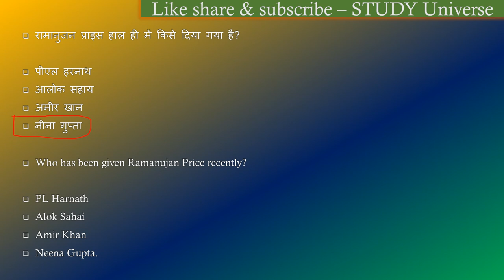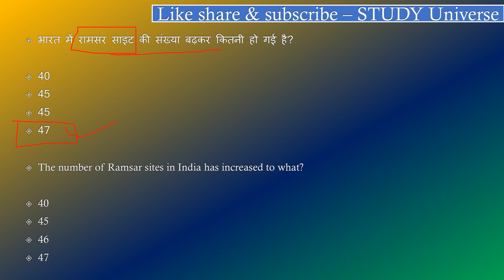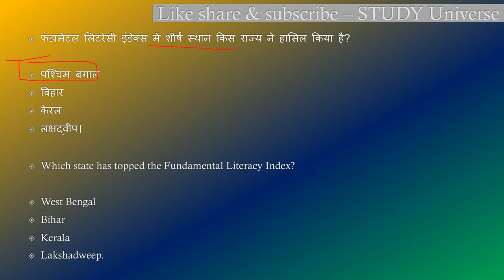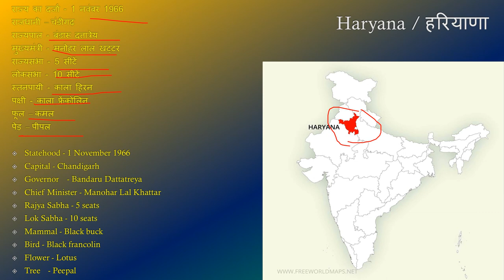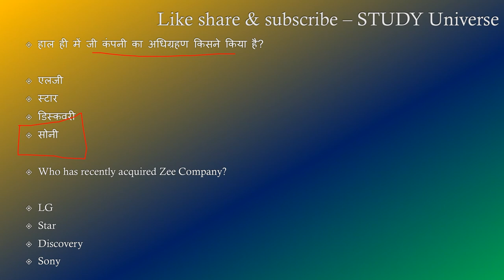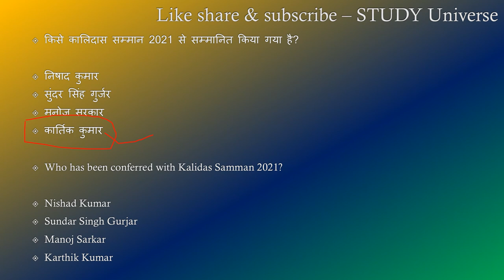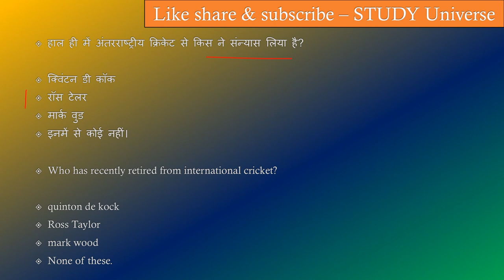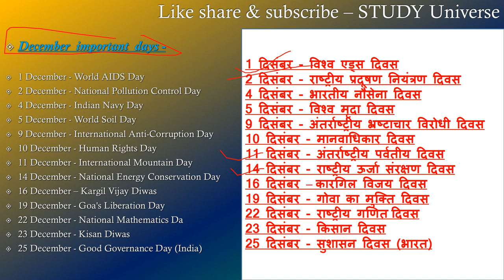16 - 31 December MadhyaPradesh Daily Current Affairs || 16 - 31 दिसंबर मध्यप्रदेश डेली करंट अफेयर्स